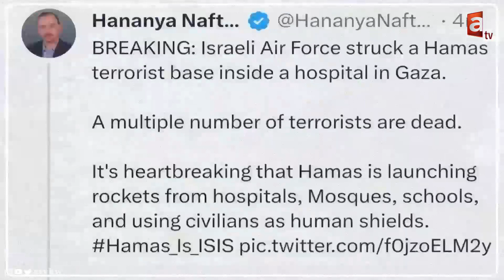فلسطين قضيتنا.. التضليل الإعلامي الذي يتعمده الاحتلال في عدوانه على غزة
تطبيق